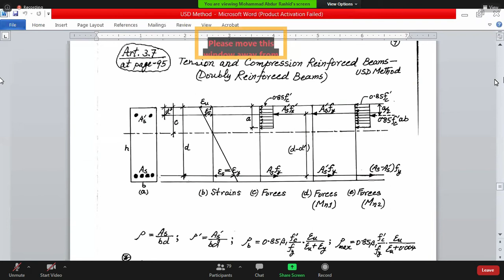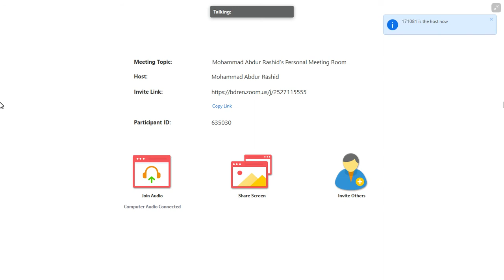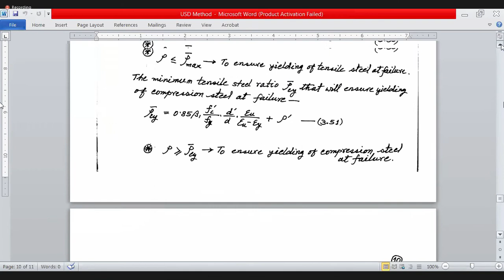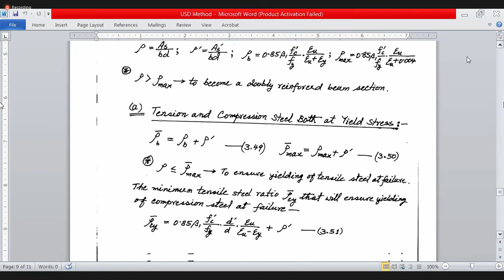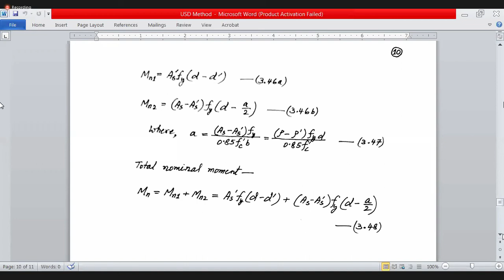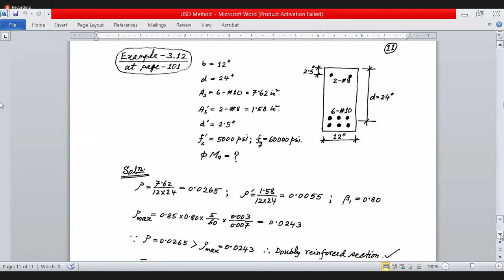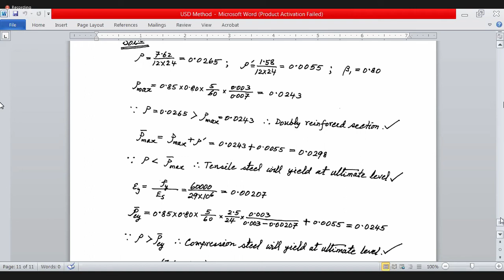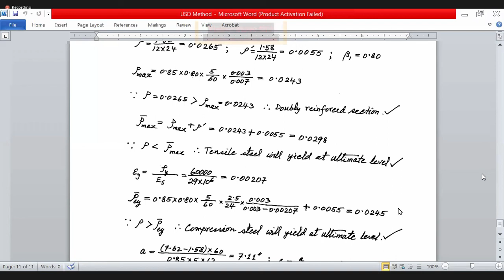Design of concrete structure I by Rashid sir Lecture 13